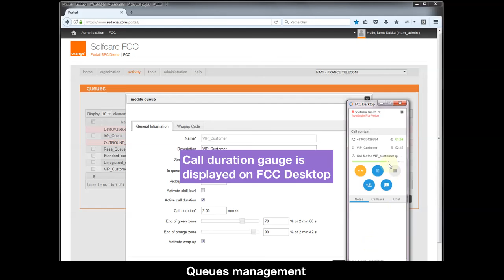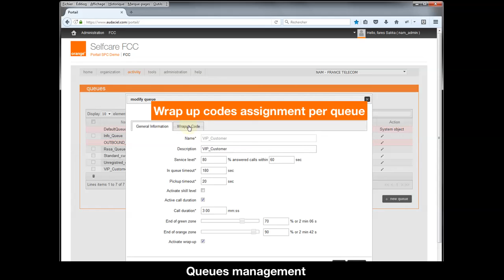5 Admin INT FCC Call Duration Wrapup code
queues management